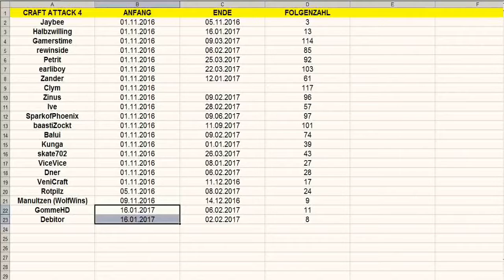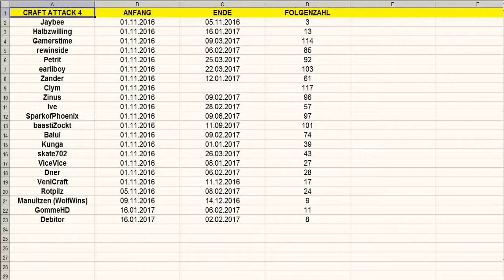CraftAttack 4 Zusammenfassung!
»» Microsoft Excel
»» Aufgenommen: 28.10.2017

»» Mit Mikro und in HD!

»» Aufnahmeprogramm: aTubeCatcher